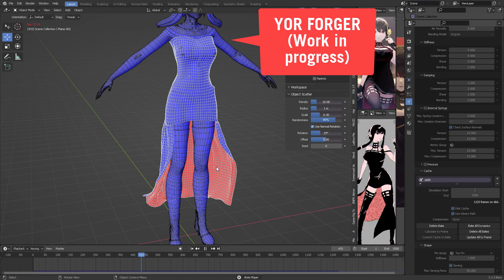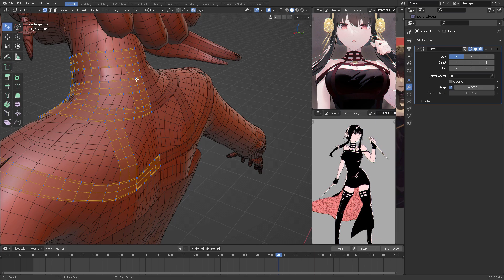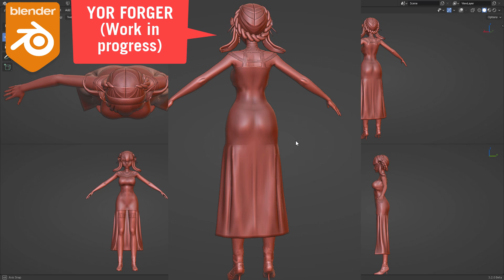Yor Forger - Cloth modeling in Blender (WIP)